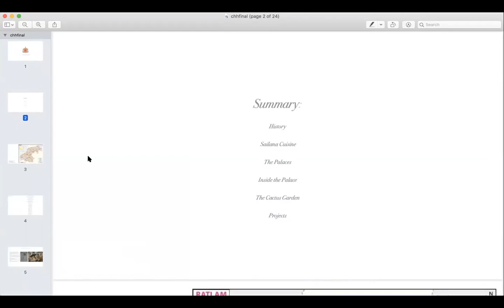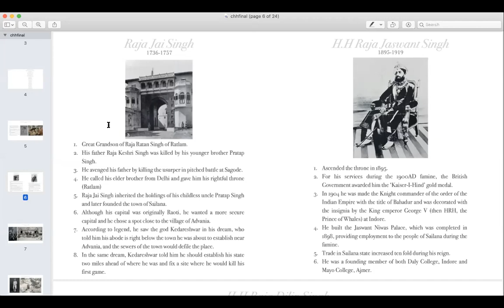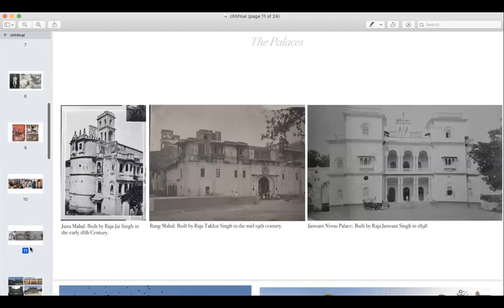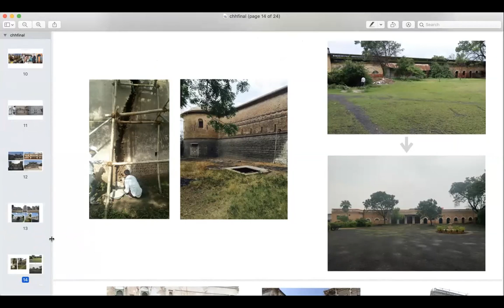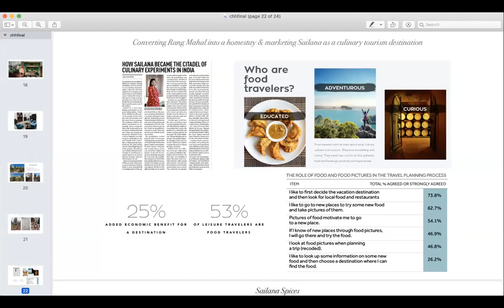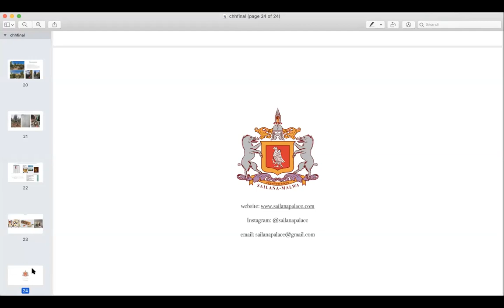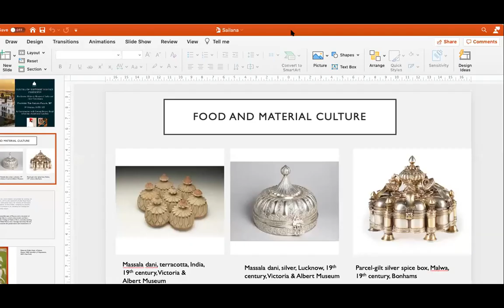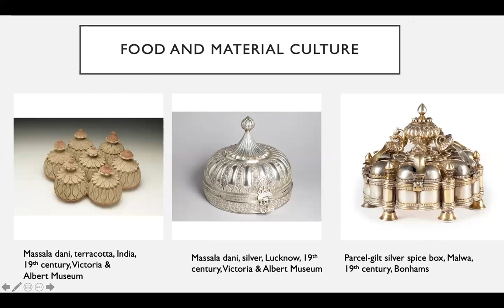Resilience: Historic Houses and Their Custodians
In conversation with Yuvraj Divyraj Singh and Yuvrani Jayathmika Lakshmi featuring The Sailana Palace, Madhya Pradesh

About the speakers:
Yuvraj Divyraj Singh:
Like his ancestors, Yuvraj Divyraj Singh also has a keen interest and passion for cooking. He has completed his studies in the culinary arts and has also assisted his father Raja Vikram Singh in a couple of food festivals that have taken place across the country. He has spent the last five years restoring his ancestral property- Sailana Palace- alongside his parents. Mr Divyraj is presently working on opening a museum in the property and looking into launching a range of spices using age old family recipes.
Yuvrani Jayathmika Lakshmi:
Yuvrani Jayathmika Lakshmi hails from the erstwhile state of Mysore and is the sister of H.H Yaduveer Krishnadatta Chamraja Wadiyar. She is a writer and journalist and has a degree in fashion journalism from The London College of Fashion. She is currently working alongside her in-laws to renovate The Rang Mahal Palace into a heritage homestay. She also has a keen interest in gardening and works towards the preservation and maintenance of the cactus garden.